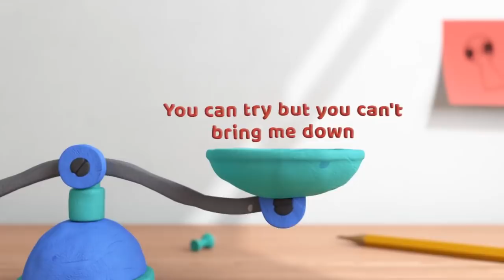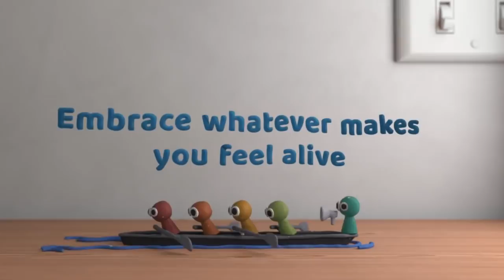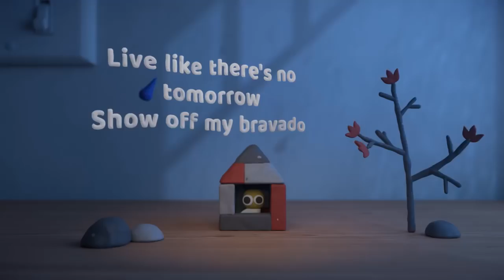Free To Be Me by Polyphonic Groove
PolyPhonic Groove is a combination of Rock and pop providing Story-telling, catchy grooves, melodic melodies and driving beats.

Written by: James Oddo
Lyrics by: Shawn Lopes and James Oddo
Vocals: James Oddo
Guitar solo: Balazs Antal "Balage"
Chorus Guitar Hook: Dennis LeBlanc
Engineered & Produced by James Oddo

Amazon Music